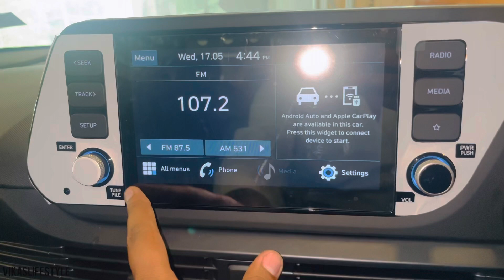2023 Hyundai i20 Sports New update |I20 Magna या I20 Sports कौन सा Model le? Updation I20 Magna ✅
2023 Hyundai i20 Sports New update |I20 Magna या I20 Sports कौन सा Model le? Updation I20 Magna ✅@Vikaslifestyle1007

Hyundai i20 Magna 1.2 MT vs Hyundai i20 Sportz 1.2 MT
CarWale brings you comparison of Hyundai i20 Magna 1.2 MT and Hyundai i20 Sportz 1.2 MT. The Hyundai i20 Magna 1.2 MT price is Rs. 7.19 Lakh and Hyundai i20 Sportz 1.2 MT price is Rs. 8.09 Lakh. i20 Magna 1.2 MT provides the mileage of 20.3 kmpl and i20 Sportz 1.2 MT provides the mileage of 20.3 kmpl.

i20 Magna 1.2 MT vs i20 Sportz 1.2 MT Comparison Overview

Key Highlights i20 Magna 1.2 MT i20 Sportz 1.2 MT
Price Rs. 7.19 Lakh Rs. 8.09 Lakh
Engine Capacity 1197 cc 1197 cc
Power 82 bhp 82 bhp
Transmission Manual Manual
Fuel Type Petrol Petrol

Hyundai i20 magna vs i20 sports
I20 magna new update
I20 magna vs i20 sports
Magna vs sports
New features i20 magna
New features i20 sports